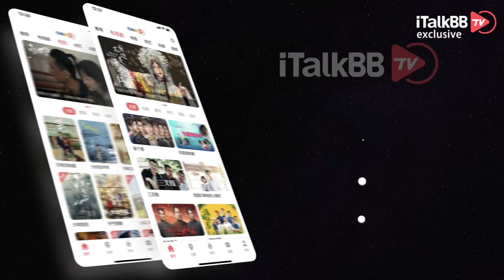非营利组织“RIGHT TO BE”与富国银行举办讲演，联手对抗日益严重的骚扰和歧视！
致力于“构建无骚扰、充满人性世界”的非盈利组织“RIGHT TO BE”就联手每三个美国家庭都在使用的“富国银行”开展了一系列以“旁观者介入”方式来应对种族仇恨犯罪的讲习会。

五个“D”，帮助大家安全有效的介入骚扰、歧视犯罪，第一时间帮助受害者摆脱困境。